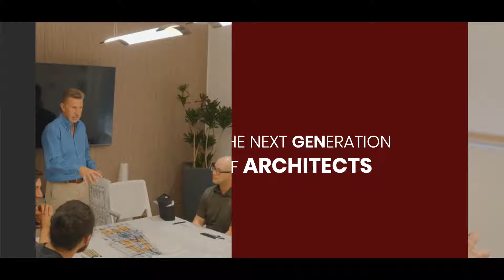EV&A | Mentorship Program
Ed Vance, and the team at EV&A, have a history of mentoring the up and coming youth of the Architecture World.